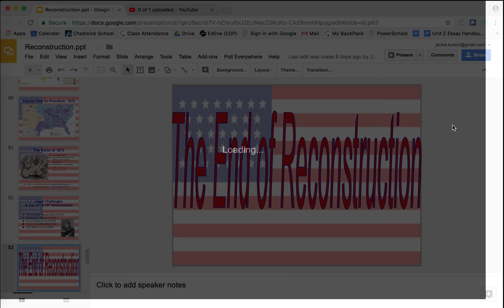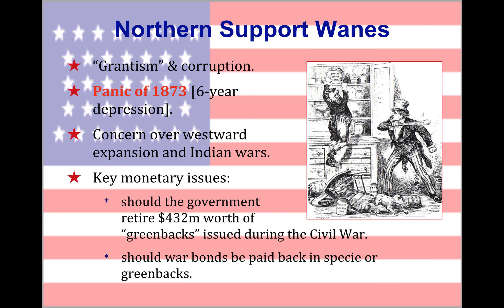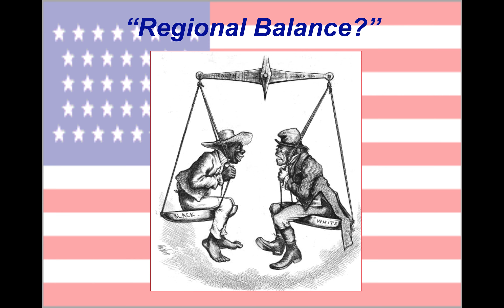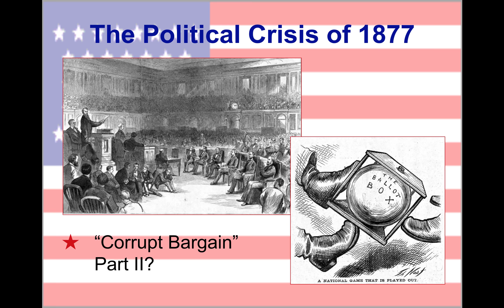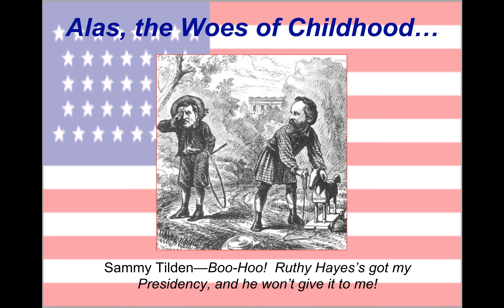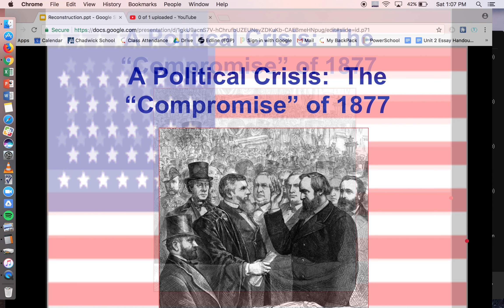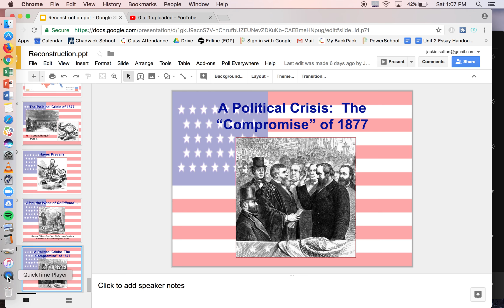U.S. History: The Era of Reconstruction Part VI (1865-1877)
An overview of the end of the Reconstruction Era. Covers the election of 1876